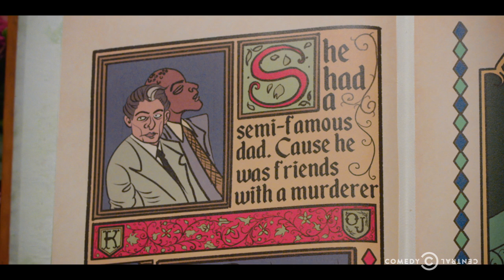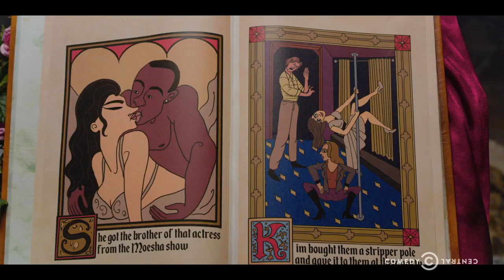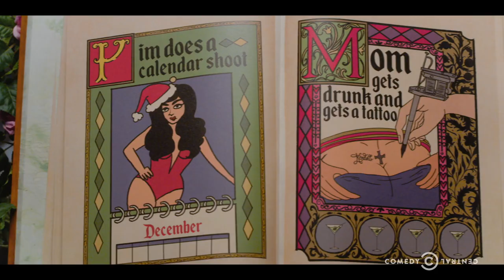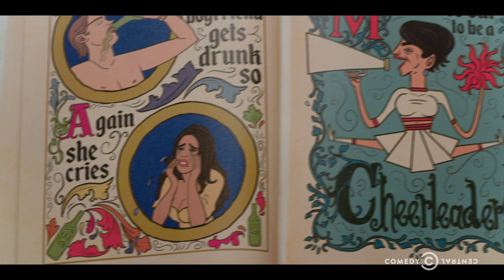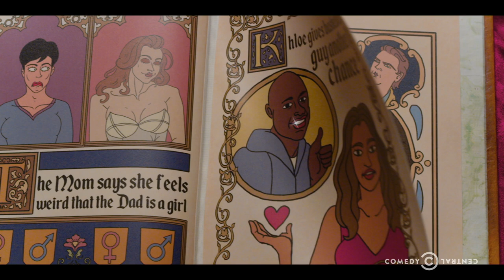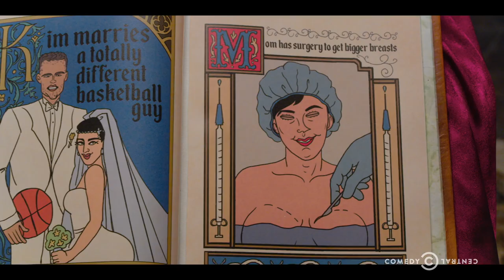Trevor Moore Explains the Kardashians - Trevor Moore: The Story of Our Times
Trevor Moore breaks down the rise of the greatest protagonist of modern times: Kim Kardashian.